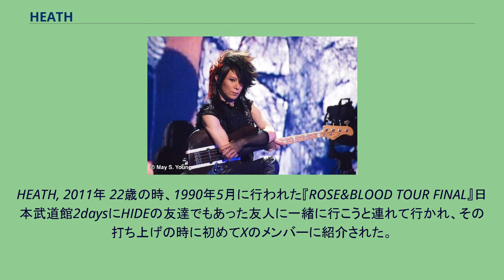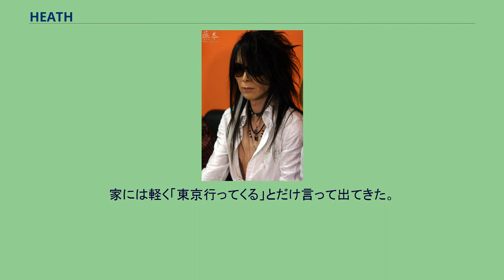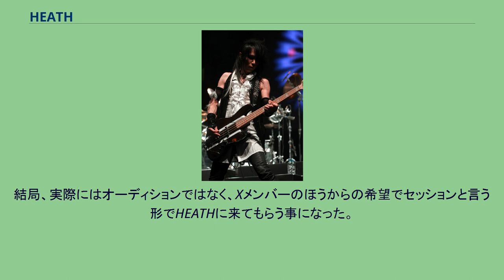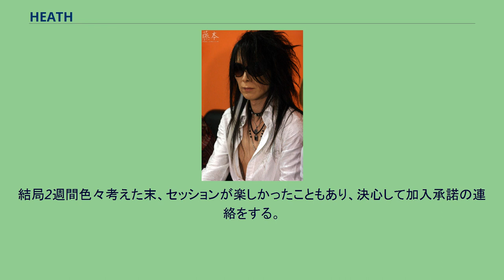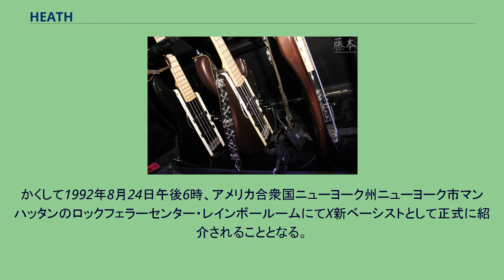HEATH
HEATH（ヒース、本名：森江 博 - もりえ ひろし、1968年〈昭和43年〉1月22日 - ）は、日本のミュージシャン。
X JAPANのベーシスト。
ソロ活動時の名前は「heath」、X JAPANでは「HEATH」である。
愛称は「ひーちゃん」(主にHIDEから呼ばれた)。
HEATH, 2011年 22歳の時、1990年5月に行われた『ROSE&BLOOD TOUR FINAL』日本武道館2daysにHIDEの友達でもあった友人に一緒に行こうと連れて行かれ、その打ち上げの時に初めてXのメンバーに紹介された。
それまで日本のバンドのコンサートはあまり見た事が無かったが、そのXのステージには劇的なものを感じたという。
その後もちょくちょくHIDEとは電話で話していたが、HIDEに「とりあえず東京出て来い」と言われ、考えた末ベース2本とボストンバッグ一つで新幹線の自由席に乗り、混んでいたため3時間立ったままで東京に着く。
家には軽く「東京行ってくる」とだけ言って出てきた。
東京に着いてHIDEに電話すると、本当に来るとは思っていなかったらしく大変驚いていたと言う。
HEATH, 2014年 当時Xは新しいベーシストの一般公募と平行して、X側からも一緒に音を出してみないかとジャンル問わず様々な人に声をかけていた。
ベーシストの条件は「男性で、一緒に音を出して楽しいかどうか・感覚的に馬が合うかどうか・俺たちとピッチが合うかどうか」だった。
公募の中には男性という条件にもかかわらず、女性も多数テープを送ってきていた（後日談だが、中にはベースは一切演奏できないにも関わらず、デモテープに意気込みだけを延々と吹き込んできた熱心なものもあったという。）。
沢山のテープの中から実際にオーディションに来てもらった人もいたが、なかなか加入に至るまでの馬が合う人はいなかったという。
そんな中で名前が挙がったのがHIDEの知り合いのHEATHだった。
1992年1月のX東京ドーム3days（TAIJI脱退ライブ）の数ヵ月後、HIDEはHEATHに電話をする。
HEATHは飲みの誘いと思っていたが、ベーシストオーディション勧誘（正確には「音を一緒に出してみないか」というセッション勧誘）の電話だった。
HEATHはXが新しいベーシストを探していることは友人に聞いて知っていたが、当時は自身のバンドであるmedia youthもあり応募しようとは全く思っていなかった。
そのため、勧誘の話をされてもHEATHは他のバンドのベーシストを紹介したりしていた。
HEATHはその後、自身のバンドへの迷いがあったこともあり、入る入らないは別としてセッションならやりたいと承諾。
結局、実際にはオーディションではなく、Xメンバーのほうからの希望でセッションと言う形でHEATHに来てもらう事になった。
最初のセッションの時の演奏曲は「Standing Sex」「BLUE BLOOD」「ENDLESS RAIN」「Joker」「Sadistic Desire」の5曲。
その前日から当日朝までHIDEとHEATHが一緒に飲んでいたこともあり、HEATHは二日酔いの状態でセッションに参加。
仮眠も1、2時間ほどしかとらずHEATHは「間違えても仕方がない」と緊張していなかったがほぼ完璧に弾きこなす。
逆にメンバーのほうが緊張して「下手なのがバレてナメられないようにしないといけないと思ってコチコチに緊張していた」と語る。
物怖じしない性格や、終わって片づけをして、「じゃあ、結果は後日〜」とすぐに帰ってしまったHEATHに対しHIDEとPATAは「大物だ」と感じたと同時に、「こいつはXにいてもおかしくない」と思ったという。
その日のうちにHEATHのもとに「メンバーはHEATHを気に入ったがHEATHはどうだったか」という連絡が入る。
さらにしばらくして、やはりベースはHEATHが良いとメンバー内で一致。
すぐにHEATHに電話をするが、HEATHはそのとき自身で再結成させたバンドのこともあって、少し考えさせて欲しいと言った。
結局2週間色々考えた末、セッションが楽しかったこともあり、決心して加入承諾の連絡をする。
後のインタビューでHEATHは「あの中に...